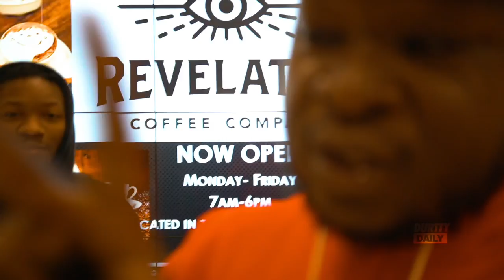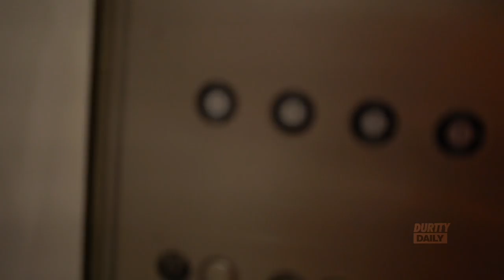Derez Deshon's Personal Videographer Mooz Very Talented